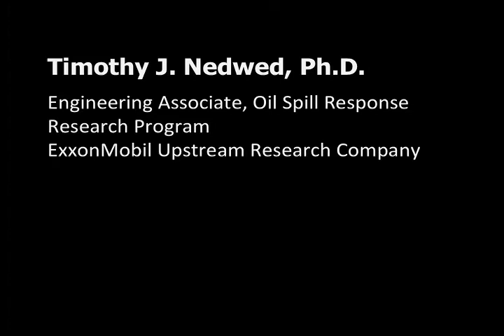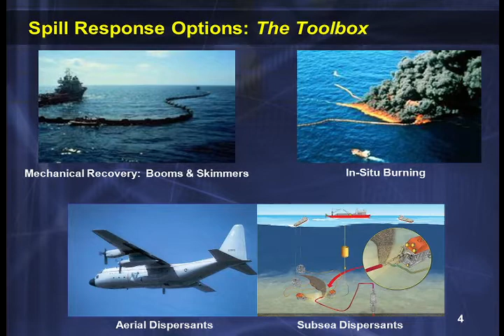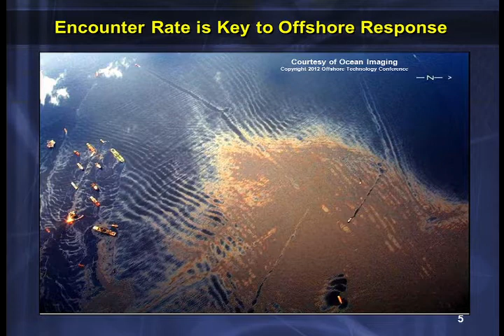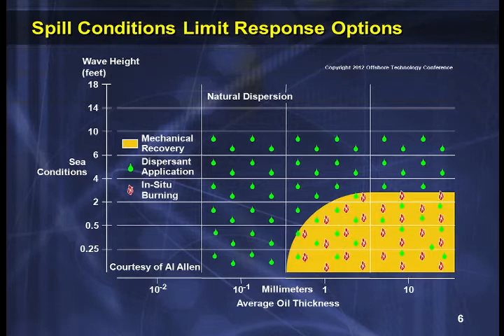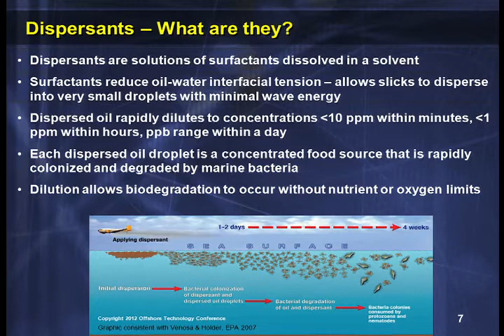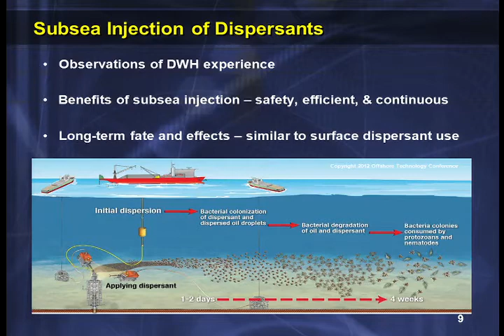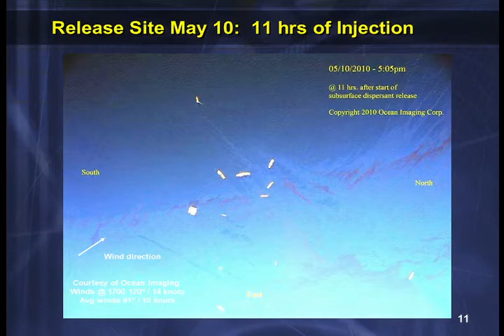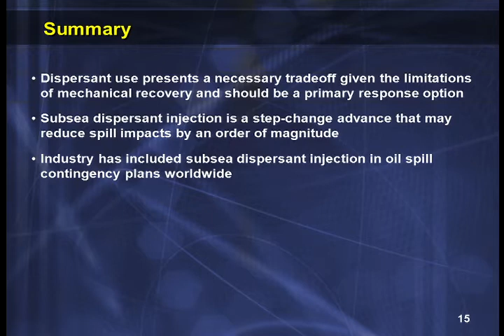Timothy Nedwed, Ph.D. - Recipient of the 2013 Edith & Peter O'Donnell Awards (Technology Innovation)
Probing the Depths: under the Sea and into the Brain
January 17-18, 2013, Westin Galleria Dallas Hotel, Dallas, Texas